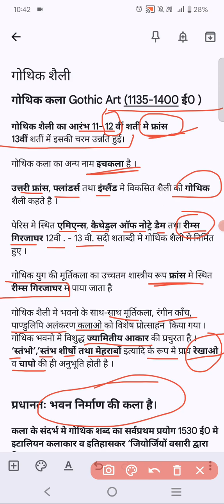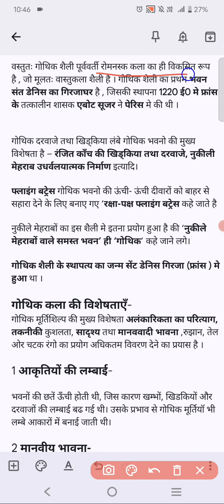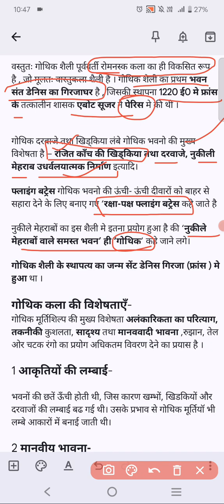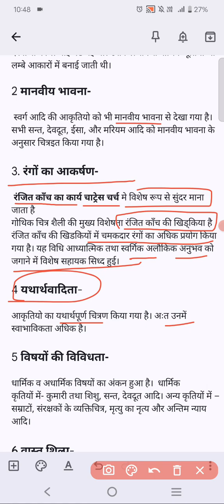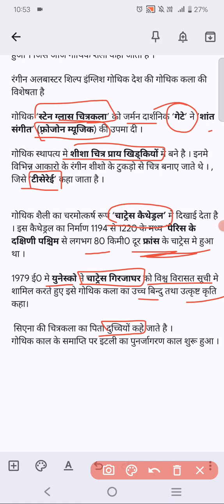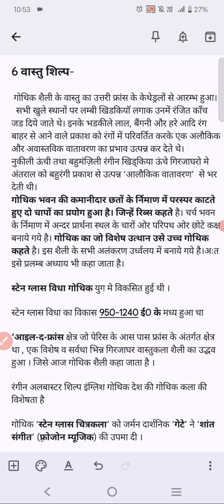Gothic Art l गोथिक कला शैली l प्रारंभ,वास्तुकला की विशेषता l